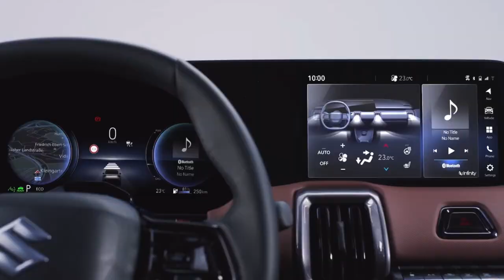Suzuki’s first EVER electric car: The new 2025 e-Vitara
‘This’ is the brand-new Suzuki Vitara (e-Vitara) There are two battery options: a 49kWh, 2WD e-Vitara, and a 61kWh available with either 2WD or 4WD. The 41kWh battery powers a 106kW motor, while the beefier battery is available in either 128kW (2WD) or with a twin-motor 135kW output. That 4WD version comes with a ‘Trail’ mode, too.